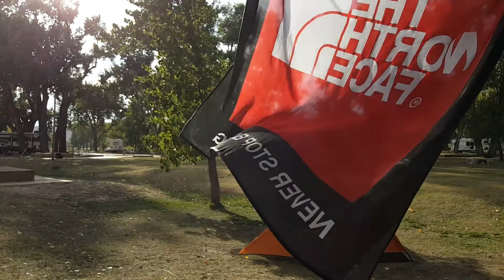Belle Fourche Campground - Devil's Tower (Wyoming)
Random road trips videos. This video captures the weather conditions during most of my stay under the famous Devil's Tower in Wyoming. It's always a good time on the road. Love the weather changes and am always ready (gear wise) for whatever mother natures throws at me on the road.

Camping at Devils Tower National Monument is only available in established sites at the Belle Fourche River Campground.

The Belle Fourche River Campground is a 2-loop, 46-site campground with 4 accessible sites and 3 tent-only group sites. Drinking water is available at water spigots and in the restrooms. Large cottonwood trees provide shade. A picnic shelter and tables are available north of the campground. This is a first come, first served campground, no reservations. There is a 14-day limit on occupancy. There are 43 pull-through sites with room for RVs up to 35'. No hookups are available.